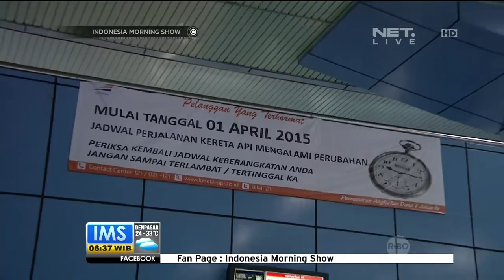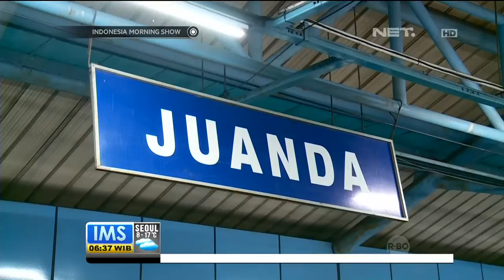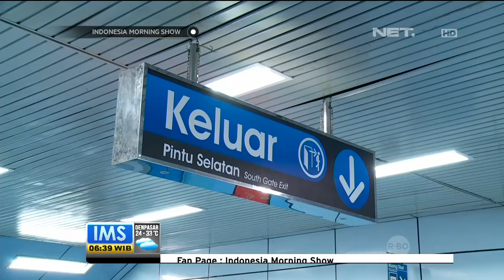Live Report Dari Stasiun Juanda, Jakarta Pusat Tentang Tarif Progresif - IMS